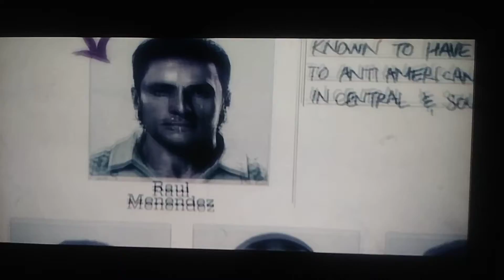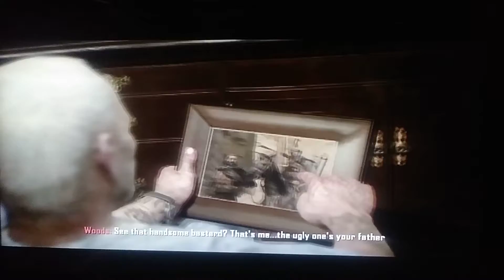Frank Woods intel 2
Woods tells Section Harper and Salazar more intel of the wars that he and mason fought back in the 80s

NO HATE OR SPAM COMMENTS PLEASE OR I WILL REPORT